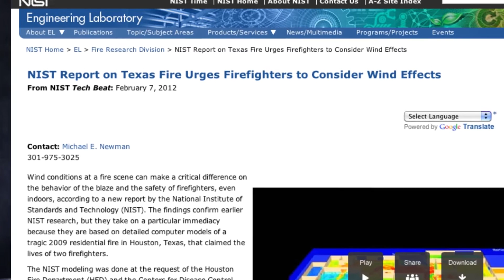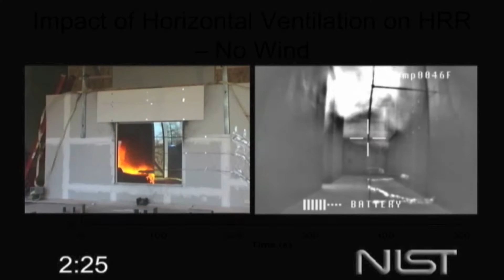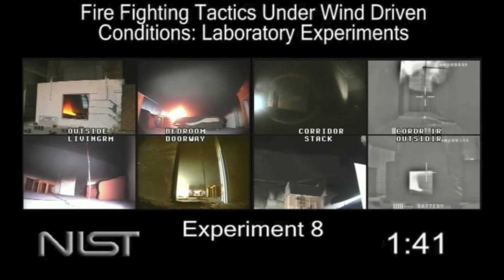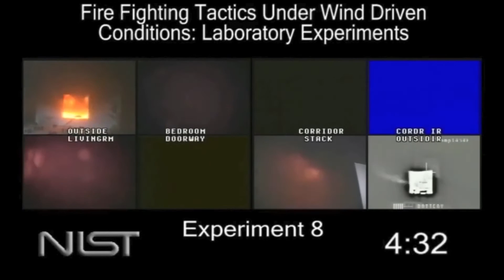Wind Effects on Structure Fires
Los Angeles County Fire Department looks at how firefighters can learn ways and methods as how to fight the effects of wind on fires when upon approaching burning structures and other related fire incidents.